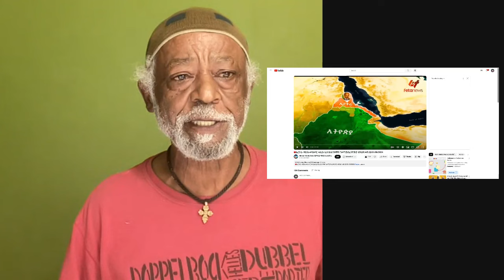BRAVO DJIBOUTI//ሕጂ ከ አህመድ ማንጁስን ሚጢጢ ድምቢጥን ይዓርፉዶ??